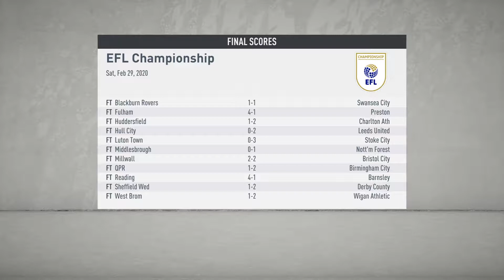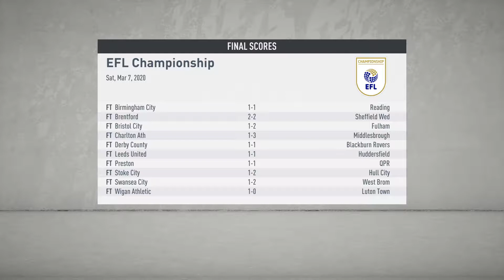FIFA 20 // CAREER MODE - CARDIFF CITY - [PRESTON, BARNSLEY & BRENTFORD] - PART 36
A Brand New Cardiff City Career Mode Series Which Brings You All To Drama At Every Match, The Goal Is Simple. Promotion To The Premier League.

Make Sure To Show YOUR Support By Leaving A LIKE At Every Video, SUBSCRIBING If Your New And Want To Watch This Epic Journey In Full AND Leave Comments On YOUR Thoughts About FIFA 20 & Cardiff City.